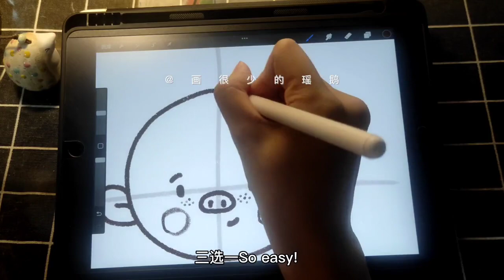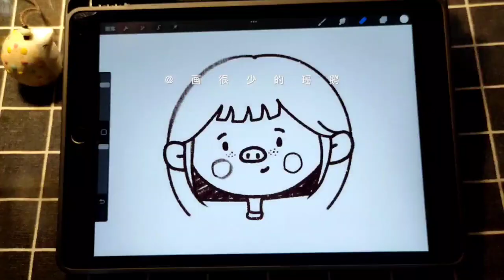跟着书上学画儿插头像 自学好书安利#procreate绘画